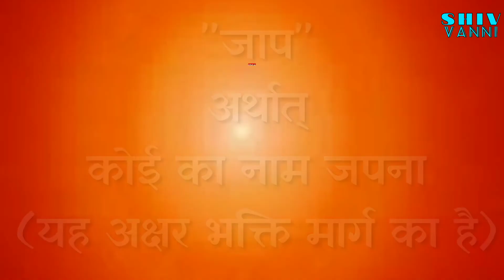मुरली में जाप शब्द का अर्थ || shiv vanni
मुरली में जाप शब्द का अर्थ